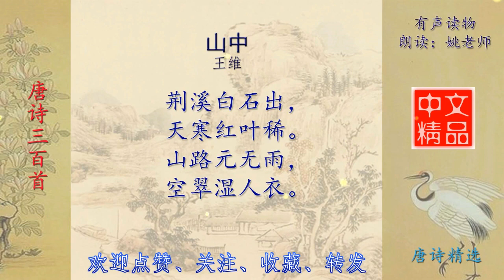山中 唐代 王维